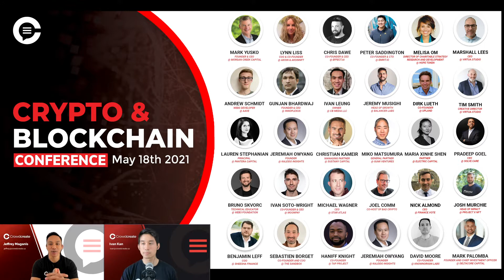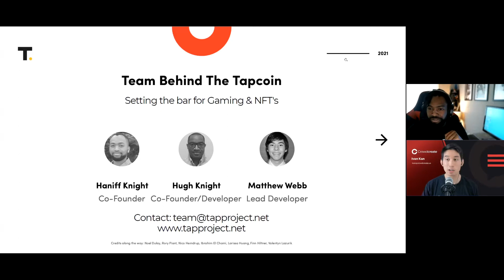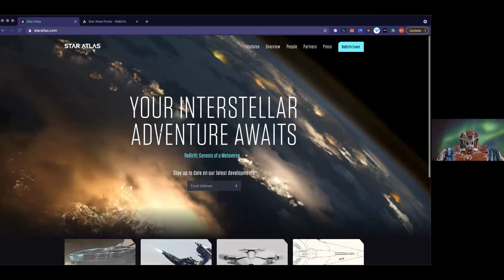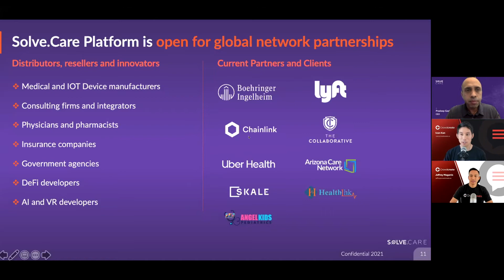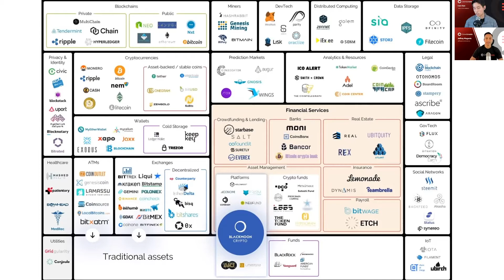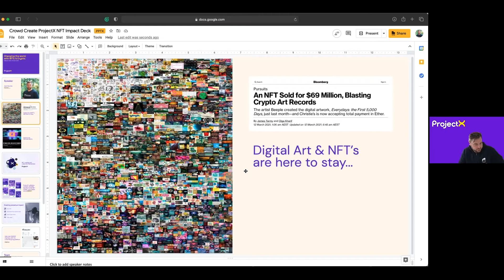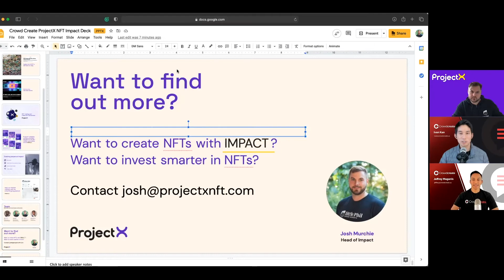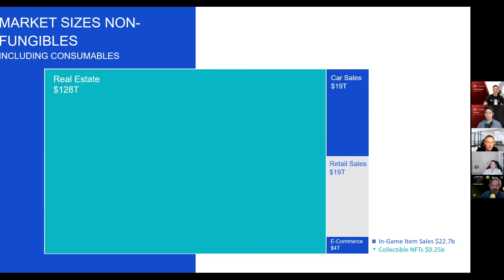Crowdcreate Crypto & Blockchain Conference - May 2021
Decentralized finance technologies and networks are the disruptive forces defining the crypto and blockchain industry in 2021. Hear what the thought leaders and voices you hear on CNBC have to say as they share their insights on our Crowdcreate conference stage in May of 2021. As this crypto cycle shifts, it's important to hear from the experts where is this industry headed to and what new opportunities will be the next great investments.

We're re-writing internet and with that comes new networks to power that decentralized future.  Leverage the wisdom of the crowds, get ahead by listening to what the experts have to say.

0:03 - Opening Statements by Jeffrey Maganis and Ivan Kan from

1:24 - Opening Keynote:
- Mark Yusko, Founder, CEO, and CIO of Morgan Creek Capital Management
"The most important thing for investors today is to own the networks because the networks grow, not linearly, but parabolically exponentially."

Presentations:
31:51 - Gunjan Bhadwaj, Founder & CEO at
42:11 - Haniff Knight, Co-Founder at Tap Project
50:17 - Peter Saddington, Co-Founder & CTO at Emrit

59:09 - Rise of the DEXes Mastermind Panel:

1:29:10 - Automated Market Makers Mastermind Panel:

Presentations:
1:58:23 - Michael Wagner, CEO at Star Atlas
2:08:54 - Mark Palomba, Founder at Deltacore Capital
2:20:03 - Pradeep Goel - CEO at Solve.Care

2:28:08 - Social Tokens & NFTs Mastermind Panel:

2:57:34 - Scaling Blockchain Mastermind Panel:

3:34:02 - Evening Keynote:

Presentations:
4:05:00 - Marshall Lees & Tim Smith at Virtua Studio
4:13:50 - Ivan Kan & Jeffrey Maganis at Crowdcreate
4:24:45 - Josh Murchie, Head of Impact at Project X NFT

4:33:32 - Invest like a VC Mastermind Panel:
- Ivan Leung, Youtuber

5:06:26 - Women Leaders in Blockchain Mastermind Panel:

Presentations:
5:36:01 - Melissa Om, Director of Charitable Strategy R&D at HOPE token
5:45:49 - Christian Kameir, Managing Partner at Sustany Capital
5:56:55 - Anthony - Innovating Capital

6:06:31 - Real World Blockchain Mastermind Panel:

At Crowdcreate, we believe in the “Wisdom of Crowds”. What if you could listen and engage with some of the top investors, CEO’s, and thought leaders who share what they’re working on, what they’re most excited about, and how you can support them on their mission.

Together, we are smarter, can make better decisions, and support the next generation of innovation.

Crowdcreate is a one-of-a-kind growth marketing service used by businesses to get connected to the top investors, thought leaders, strategic partners, and potential clients/customers. What makes us different? Our track record of raising over $130 million dollars across 80+ successful client projects. We do this through our platform that provides data, insights, and technologies that help connect you in a fast and scalable way.